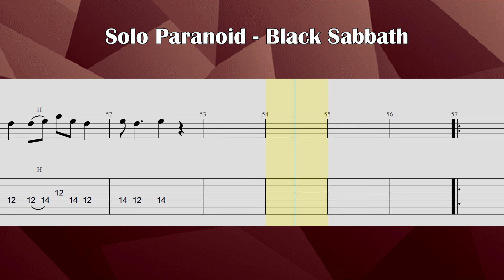Paranoid Solo - Black Sabbath Cover Lesson TAB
Canal dedicado à música, vídeos aulas temas de filmes, temas de games e temas de desenhos. Confira nossas playlists de violão e de guitarra.